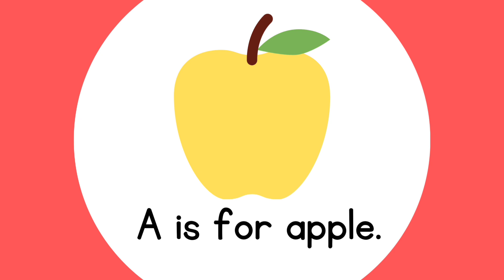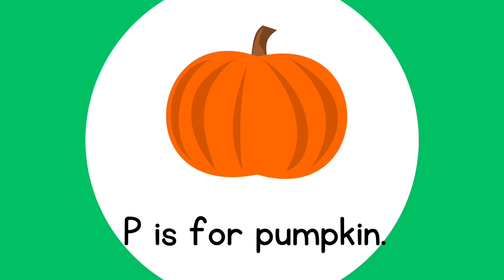abcd l A for Apple | Abcd Chuchu tv | अ से अनार | phonic song | abcd rhymes |abc song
Follow me if you agree